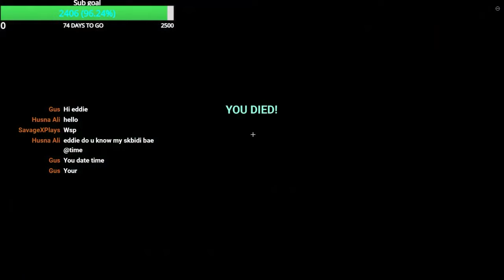We BEAT The ARACHNE BOSS in Roblox BedWars